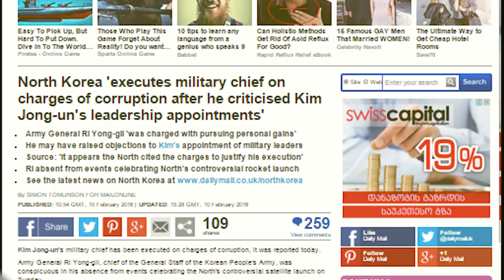კიმ ჩენ ინმა რესპუბლიკის სამხედრო მეთაური სიკვდილით დასაჯა